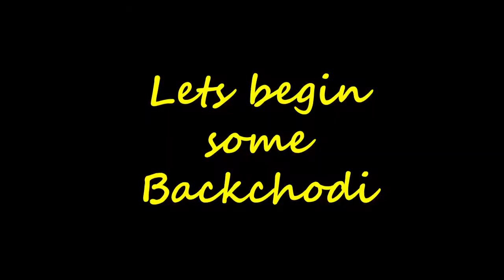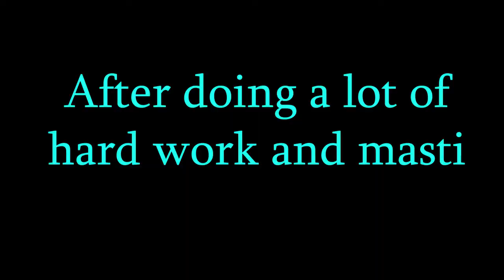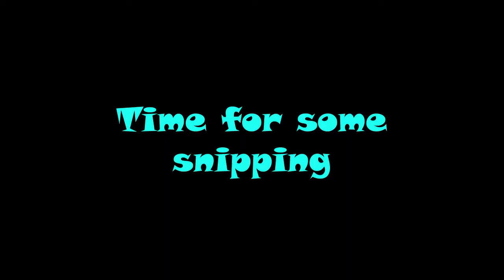Mission with masti | Join discord(Link in description)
Hello guys,
Welcome to a new video, hope all of you will enjoy